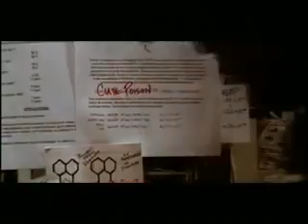3 août 2016(32)